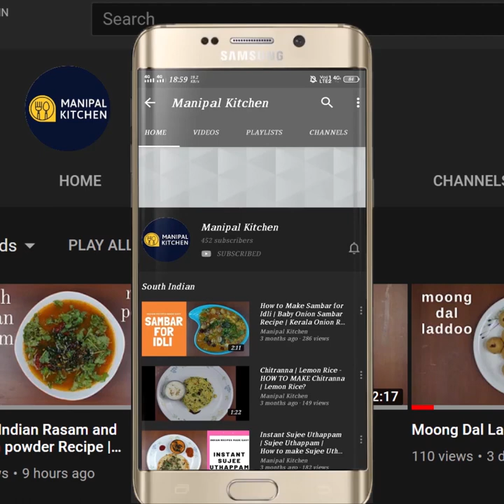No Onion, No Garlic Aloo Masala curry|ಬೇಕು ಬೇಕು ಅನ್ನಿಸುವ,ಬೆಳ್ಳುಳ್ಳಿ,ಈರುಳ್ಳಿ ಇಲ್ಲದೆ, ಆಲೂ ಮಸಾಲ ಕರಿ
ಬೆಳ್ಳುಳ್ಳಿ,ಈರುಳ್ಳಿ ಇಲ್ಲದೆ, ಆಲೂ ಮಸಾಲ ಕರಿ, ರೊಟ್ಟಿ , ಚಪಾತಿ ಜೊತೆ ಇದ್ರೆ ,ಅದರ ಮಜ್ಯಾನೆ ಬೇರೆ | No Onion, No Garlic Aloo Masala Curry | Manipal Kitchen | with ENGLISH SUB-TITLES
Potatoes are more energy packed than any other popular vegetable and have more potassium than a Banana.  Potatoes help in weight loss as it has a good source of fiber  by keeping it fuller for a long time. Fiber can keep cholesterol low and blood sugar levels in check.  Potatoes are full of antioxidants which help to prevent diseases and vitamins that help the body to function properly.  Today I would like to share the recipe of Aloo curry without onion and garlic but tastes yummy as a side dish for roti and chapati.  Here goes the recipe.
INGREDIENTS OF THE RECIPE:
1. Potatoes - 2-3 (Cooked & Mashed around 1 & 1/2 cup)
2. Fresh Green peas - 1/2 cup (optional)
INGREDIENTS OF SEASONING:
1. Cooking oil - 3 tbsp
2. Cumin seeds - 1 tsp
3. Green chili - 2
4. Hing powder - 2 pinches
5. Turmeric powder -1/ 2 tsp
6. Byadgi chili powder - 1 tsp
7. Kasuri methi powder - 1 tsp
8. Garam masala powder - 1/2 tsp
9. Chat masala powder - 2/3 tsp
10. Salt - to taste
11. Chopped coriander leaves - as needed (to garnish)
PROCEDURE: Wash, peel and cook potatoes in the cooker adding salt and water till soft.  On cooling mash and keep it aside.  Place a wide pan with 2 tbsp cooking oil on low flame.  On hating, add cumin seeds and allow to crackle.  Add chopped green chili, turmeric powder, hing powder and red chili powder and fry well. Add cooked  and mashed potatoes and mix in the seasoning till coated.  Add around 1 cup water and also add salt,
garam masala powder, chat masala powder and Kasuri methi and give a good mix and cover and cook for about 6-8 minutes.  Open and check and add chopped coriander leaves and check for salt.  Ready to serve aloo masala curry with roti, chapati and puri as well. yum yum!
SERVES: 2-3
2. (Soft Tatte Idli With Tips )
1. (Organic Amaranth Leaf Paratha )
4. (Onion Pakoda With Tips )